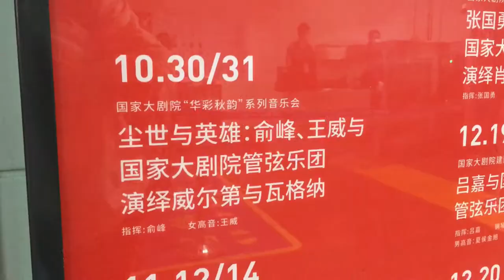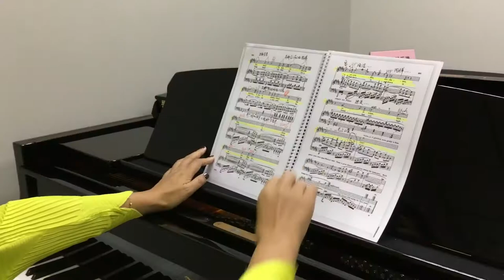Liebestod by WANG Wei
Chinese soprano WANG Wei sings Liebestod from Wagner's Tristan und Isolde at the National Centre for the Performing Arts in Beijing during a rehearsal with YU Feng conducting the NCPA Orchestra.
She also talks about the song of love and death, as well as her aspiration.

Amateur's video